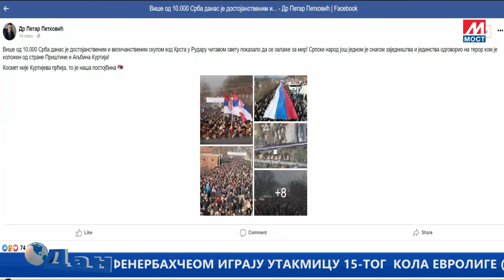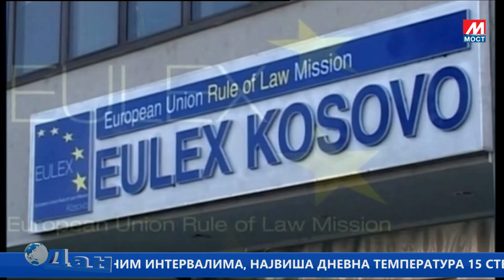DAN TV MOST 22 12 2022